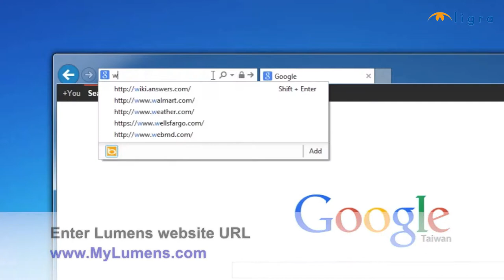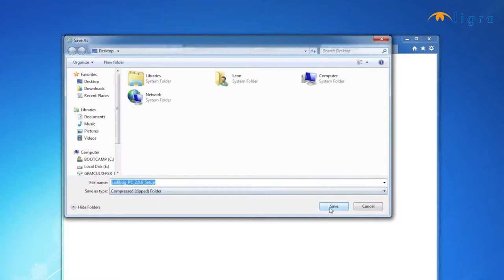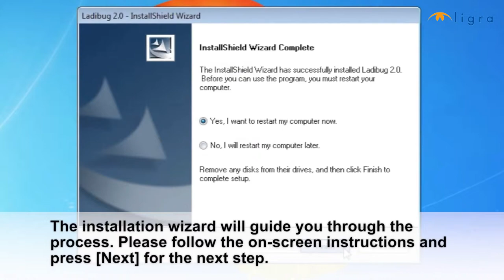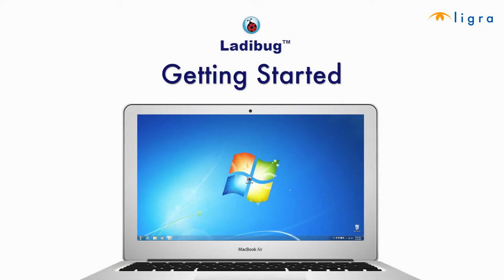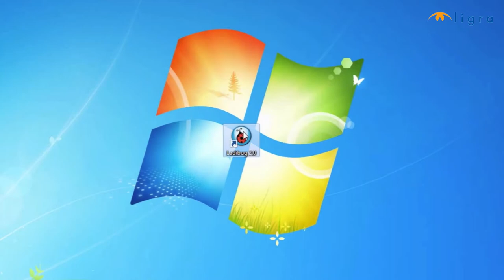DC125 #01 - Guida all'Installazione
Ecco un breve video su come installare Ladibug DC125 sul vostro pc. Il software è compatibile sia con sistemi operativi windows che con Mac IOS.

Vediamo come scaricare il programma dal sito , una volta caricata la pagina clicchiamo sulla sezione “support” e quindi “downloads”. Si aprirà una nuova finestra del browser che ci elencherà tutti i modelli dei prodotti, clicchiamo sull’immagine del DC125. Nella successiva finestra clicchiamo sulla sezione “software and driver” e selezioniamo la versione più recente del programma compatibile con il nostro sistema operativo. Cliccando sull’icona download si aprirà una finestra che ci chiederà dove salvare il file, selezioniamo “save as” e salviamo sul desktop.
Una volta terminato il download apriamo il file scaricato con un programma di decompressione. Una volta estratto il file avviamo il set up di installazione.
Selezioniamo la lingua e seguiamo i passaggi dell’installazione guidata, clicchiamo quindi su “next” e una volta terminata l’installazione attendiamo il riavvio del pc. Notiamo che è apparsa una nuova icona del programma sul desktop.
Ora che abbiamo terminato l’installazione del programma vediamo come avviene la configurazione del sistema. Connettiamo il computer al DC125 con un cavo USB, poi non rimane che attaccare il pc al nostro proiettore tramite un cavo VGA o HDMI. Abbiamo così completato la configurazione del DC125. Possiamo inoltre collegare il nostro dispositivo Lumens con una lavagna interattiva.
Vediamo infine come avviare il programma sul pc, fai doppio click sull’icona del desktop. In base al oggetto da inquadrare occorre trovare la posizione appropriata della lente attraverso il collo flessibile. Torniamo all’applicazione e clicchiamo su “display live images”. Selezioniamo la frequenza di aggiornamento del video, prestando attenzione a selezionare 50 Hz. Clicchiamo su “auto tune” per ottimizzare la nostra immagine. Ora sei pronto per insegnare. Visita il sito mylumens.com per maggiori dettagli.